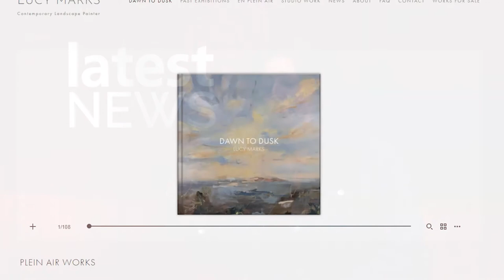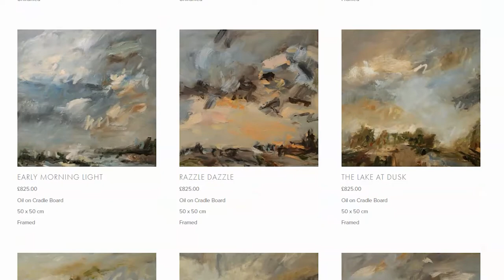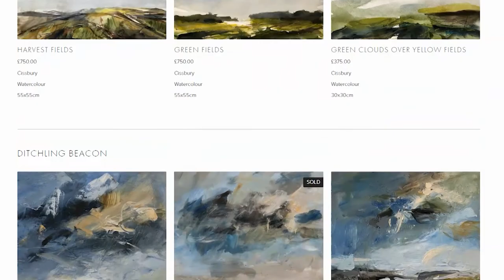Brighton based Contemporary Landscape Painter, Lucy Marks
Latest TV News Editor, Mark Walker, speaks to the Brighton based contemporary landscape painter, Lucy Marks, about her life and work. Lucy Marks is a contemporary landscape painter working in watercolour and oil.  Her dynamic compositions express the ever-changing energy and movement within the landscape.  She often draws in charcoal to capture the spontaneity of the moment. Subsequently her works capture all the various energies of the land, sea and sky; from wild seas to pensive landscapes.  Lucy works directly in the environment and refers to these works back in her studio to further capture the fleeting quality of the subject.  Her process is to work directly from the landscape, either painting en plein air or sketching.  Through painting she explores the energy and dynamism, movement of the landscape. Mark finds out more.